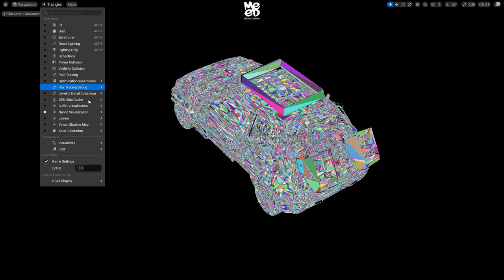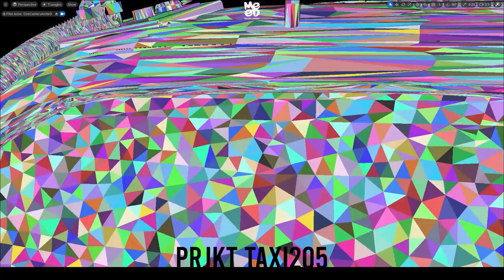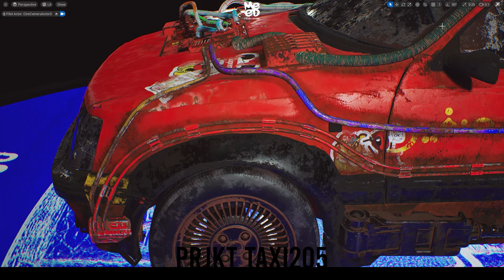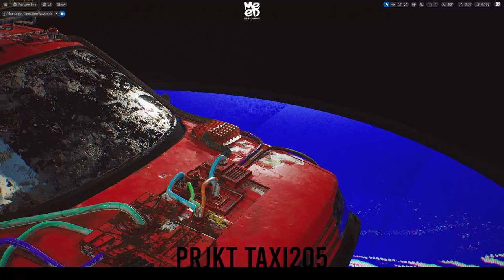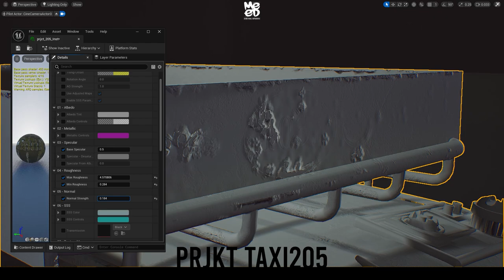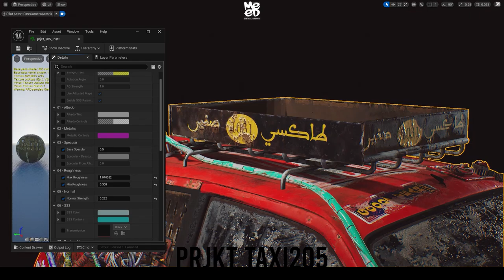Casablanca 2090 : A Futuristic Vision BEHIND THE PROJECT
This was a fantastic challenge, pushing the limits of UE5's capabilities and my own creativity.